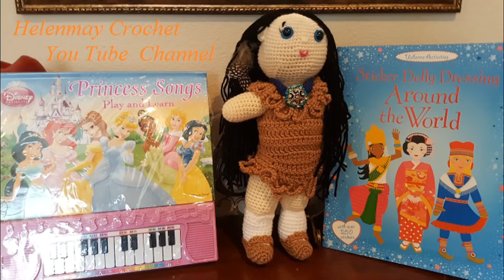How to crochet with beads Quick, Easy, Beginner DIY Video Tutorial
You are going to love this method of placing beads on your crochet work! It is a great way to bedazzle your crochet masterpiece. So quick and easy!!! Thank you very much!!!